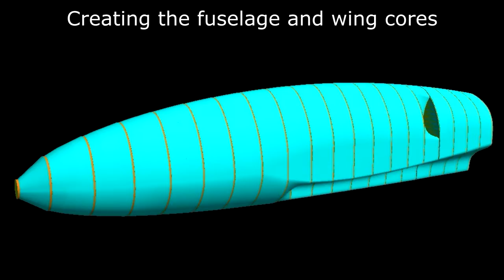Pro Jet X full project video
Build video for my winter project: My own design turbine jet. Specs:
Wingspan : 203cm
Fuselage length: 120cm
Dry weight: 9.1kg
Engine Booster 160+
Tank: 3.5l

Handling is awesome! Very large speed envelope. No GPS measurement yet.